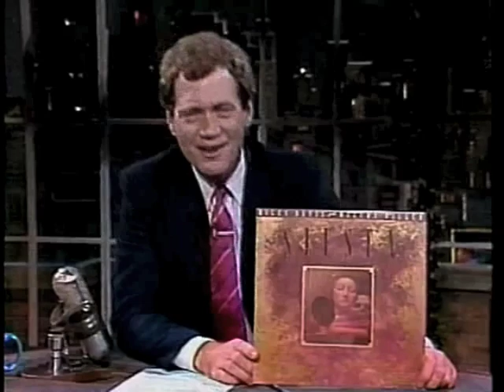Miles Davis on Letterman, December 11, 1987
Miles Davis performs "We Three Kings of Orient Are" with the World's Most Dangerous Band, and David Sanborn and Marcus Miller.

Someone else has uploaded this but there's a video "skip" towards the end. Here's the full version.

Anton Fig on this memorable night:

(1) Record-Journal, Meriden, Conn., October 13, 1995
"Drummer Anton Fig Has Got the Beat" by Orla Swift:

Fig is tested daily as he backs Letterman's varied guests. But perhaps his biggest test was when the late jazz legend Miles Davis took the stage.

"I think he's one of the most important musicians of the 20th century," says Fig. "I listen to him so much. He changed the nature of music so many times. We're lucky if someone changes the course once, but he did it about five times. So when I played with him, I had every reason to be panicked out of my brain, but I said to myself, ‘I've worked so hard to get to this spot; there's no point being nervous about it.' And I felt like I was sitting in the eye of the hurricane, right in the center, and I was completely calm when I was playing with him."

"Afterwards, I went to meet him, and he said to me, ‘You've got a good feel for the drums.' Since I think the feel is the most important thing, it validated my whole musical experience. I just said, ‘Thanks a lot.' I figured I could die peacefully."

(2) St. Petersburg Times September 2, 2002
"My Jam Session with Anton Fig" by Billy Norris:

"The time I had the opportunity to play with Miles Davis was incredible for me because I consider him one of the greatest musicians of the 20th century. I got there that night, and they actually had a drum machine on a velvet table -- you know it was like the esteemed drum machine (laughs). They had me play with the drum machine, then they put it away, and then they had me play with sticks, then brushes, and by then I thought 'okay, I'm down to virtually nothing, I'm gone.' But, I ended up sticking with the brushes, and it was quite a memorable experience being that close to such a musical genius."

(3) South Florida's Entertainment News and Views, August 30 -September 5. 2002
"Rocking with Anton Fig," by Manual Pila:

...But the moment of truth that keeps coming back to him as the ultimate highlight is playing with Miles Davis live and unrehearsed before a TV audience of millions.

"I asked him what he wanted me to play,” Fig recalls. “And he sang some guttural thing, like, ruff ruff. And this was his musical direction. But I sort of got a vibe about what he wanted. And I did the performance with Marcus Miller, Sanborn, Miles, and Will Lee and Paul Shaffer. Then in the dressing room he was talking to me, and he said, ‘Well, you’ve got a good feel for those drums.’ To me, Miles Davis telling me that I had a good feel…”

Fig tapers off. “I carry that phrase with me all the time. If I’m in a session and I’m having a tough time, I can say, well, it’s not working, but when I played for Miles, it was good enough for him. It was an incredible boost of confidence for me to carry for the rest of my life.”